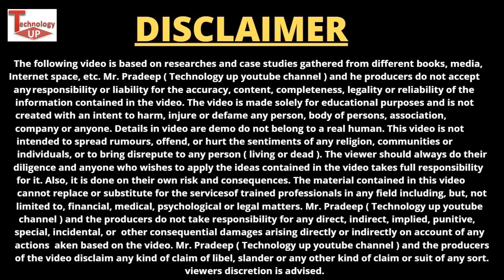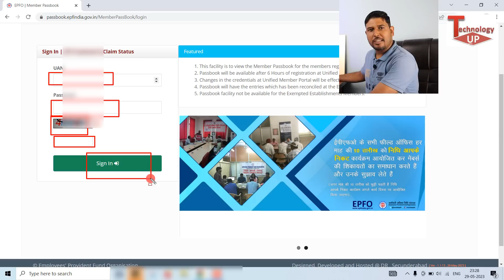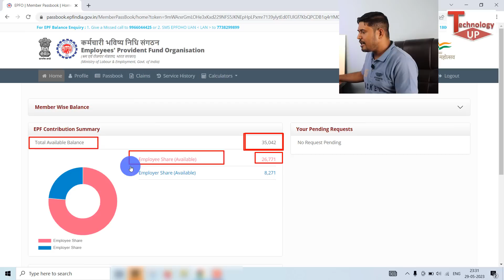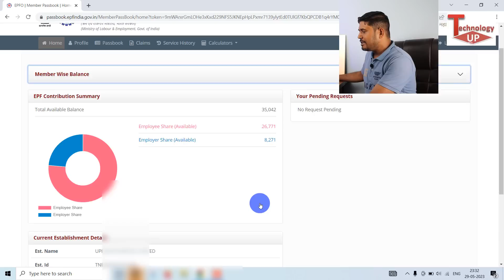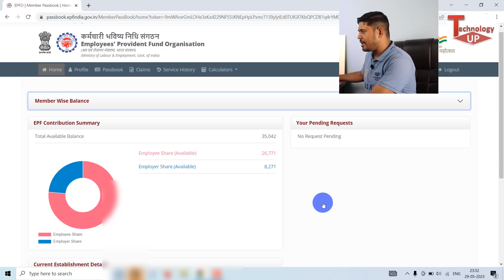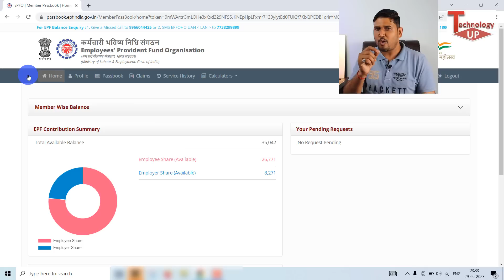PF Passbook फिर बड़ा बदलाव हो गया 🔥 PF Passbook New Update 2023 Balance Check , PF Balance Check New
about this video - es video me PF Passbook balance check new update ke bare me bataya hai ki kaise aap pf balance new pf passbook me dekh sakte ho pf balance new pf passbook me kaise check kare

Below Topic covered in this video :

PF Passbook फिर बड़ा बदलाव हो गया
pf balance check new update
pf balance check new format
today pf passbook new update
pf passbook today new update
pf passbook balance check online new update
pf balance check online new update
pf balance check online new video
epf balance check online new update
epf balance check online new update today
pf passbook new change
pf passbook new look
pf passbook new website

My Camera
My Wallpaper